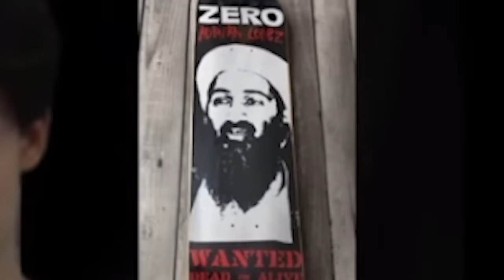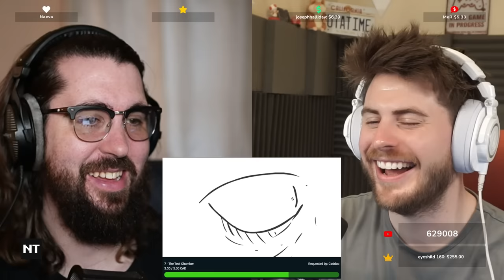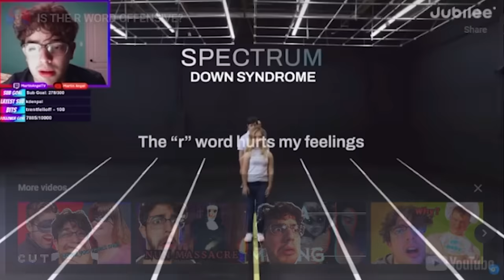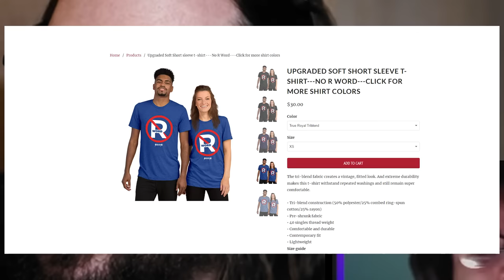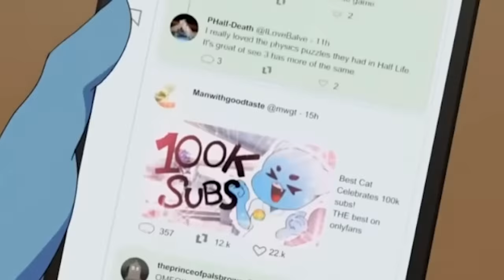Our MOST SHOCKING MEME STREAM Yet #3